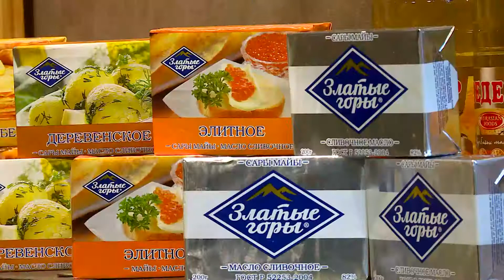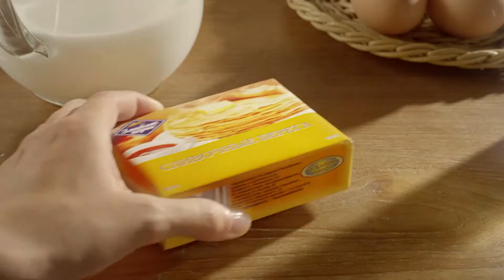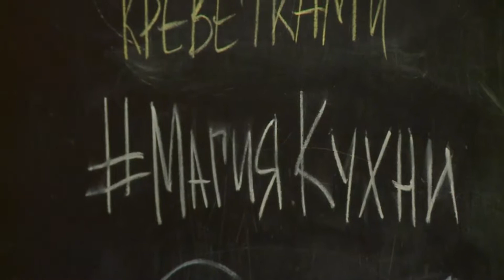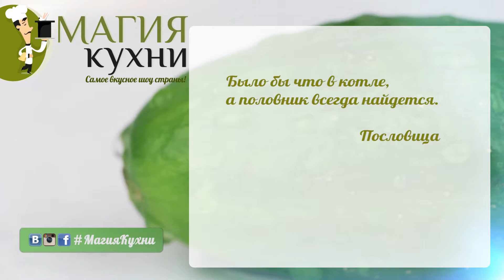МагияКухни 04.12.2015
Ведущая Наталья Гавриленко
Повар Талгат Акбергенов
Гость Азат Абыкен

Смотрите программу МагияКухни на телеканале Хабар c пн. по пт. в 11-45.

В этой программе мы готовим:
Фаршированные кальмары
Кальмары – 3 шт
Филе судака – 300 г
Филе семги – 300 г
Болгарский перец светофор – 3 шт
Лимон – 1 шт
Кинза – 20 г
В мантоварке кипятим воду, добавляем в нее сок лимона, сам лимон и кинзу.  Болгарский перец, филе судака и подкопченной семги нарезаем кубиками. Смешиваем с порубленной кинзой. У кальмаров отрезаем верхнюю часть, шинкуем и также добавляем в начинку, перчим, немного солим. Далее фаршируем наши кальмары, края скрепляем зубочистками. Решетку мантоварки смазываем растительным маслом, выкладываем кальмары, накрываем крышкой и оставляем на 10-15 минут. У готовых кальмаров удаляем зубочистки, нарезаем кольцами, подаем с соусом лечо, приятного аппетита!

Салат с креветками
Тигровые креветки – 300 г
Помидоры – 2 шт
Капуста белокочанная – 200 г
Для соуса: сок лимона выдавливаем в оливковое масло, тщательно взбиваем, добавляем щепотку соли.
Делаем небольшие надрезы на креветках вдоль спинки и начинаем обжаривать на растительном масле.
Шинкуем капусту и базилик, смешиваем, выкладываем на помидоры, нарезные тонкими кружочками, поливаем соусом, выкладываем креветки. Приятного аппетита!